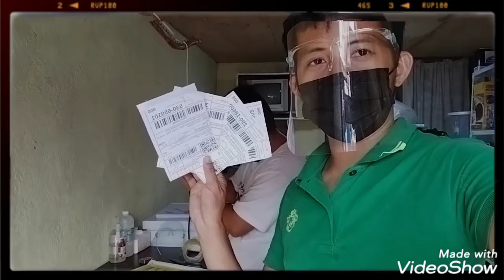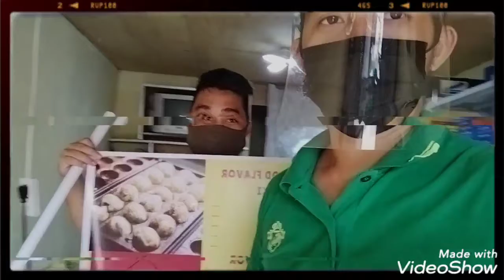Takoyaki Business Delivery: 196th, 197th, 198th, and 199th Package Partner Branches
Papunta ng Palo Leyte, Cebu, Rodriguez Rizal, San Fernando Pampanga.